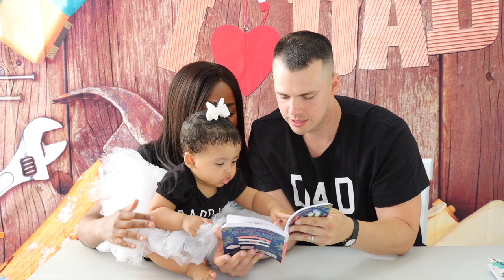A VERY EMOTIONAL FATHER'S DAY!!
CELEBRATE FATHER'S DAY WITH US!! SEAN HAD AN AMAZING TIME!!

Check out @SimplyShaleseDIY